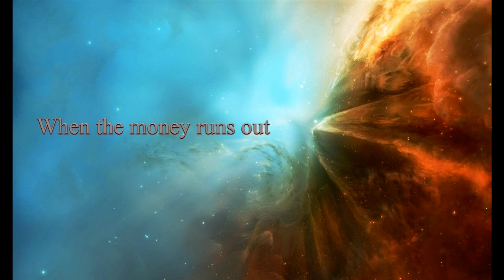Когда закончатся деньги Бесконечность Майский Жук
Когда закончатся деньги (Бесконечность)

Правда! Я об этом знаю
Я все прекрасно понимаю.
  guitar
Никто не возьмет на работу "Веника"
Агрессивного в прошлом, - шизофреника
Когда куча кандидатов с эфорией
С кристально-чистой историей
  guitar
Если не найду работу, увижу картину:
Не заплачу за этот  месяц за квартиру
Да и химчистка костюма не бесплатна
В целом будет душенька несчастна
  guitar solo
Думать, думать и еще раз думать
Срочно что-то нужно придумать
Придумать
  guitar solo
Когда деньги совсем закончатся, -
Поршиво будет, жизнь расстроится
  guitar solo

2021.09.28